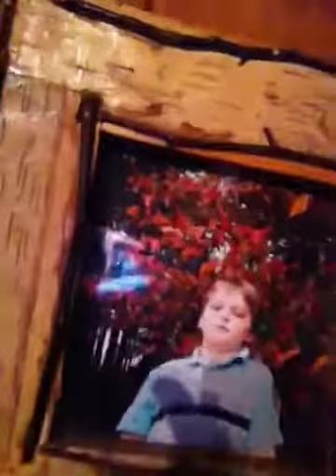Bluh.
Where clara is tired and is too lazy to capitalize things.